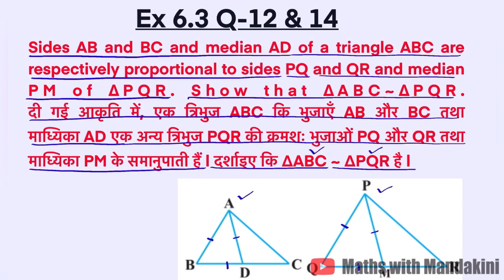Class 10 TRIANGLES Ex 6.3 Q 12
Easy solutions for NCERT Ex 6.3